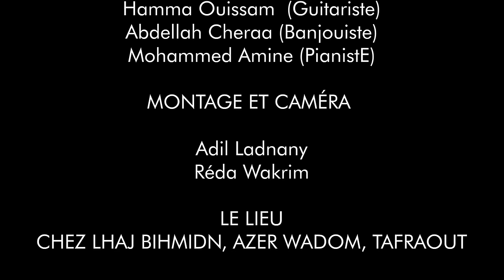الرايس بن يحيى أوتزناخت ( اوا الحسني ) & احمد امنتاݣ (اموريݣ اݣز إكالن ) صامتة ❤️ Cover Spéciale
كوفر أدرار امارك & ايت لمان 😍

AHMED AMENTAG - IMURIG IGZ IKKALN
RAYS YEHYA OUTZNAKHTE- IWA LHASSANI

Musique créé par :

Khalid Ait Lhassane : ( Ribabiste ) (Mixage)
Abdellah Cheraa : ( Banjou )
Mohammed Amine : (pianiste)
Hamma Ouissam ( Guitariste )

Montage - caméra 📷 :
 Rida Wakrim & Adil Laadnany

Le Lieu :
AZROWADOM CHRZ BIHMIDEN - TAFRAOUT .

Nous remercions  : 🙏

- Farid El Atrache
- Jawad Daoudir 🌹
- Hamza Hamidou 🌹
- Soufiane Regragui 🌹
- Lhaj Bihmiden